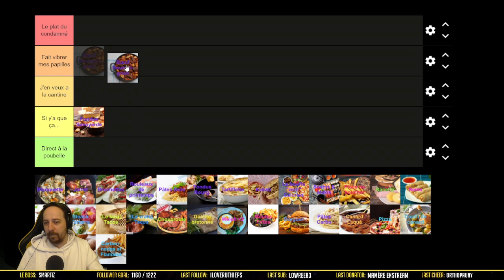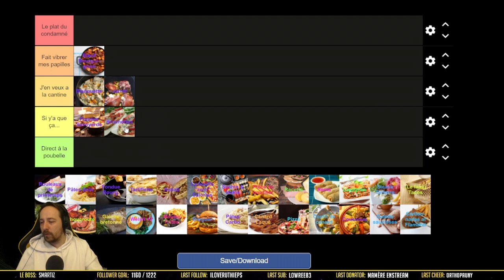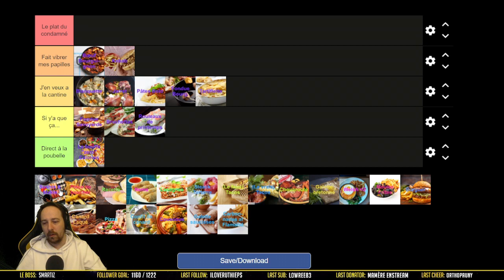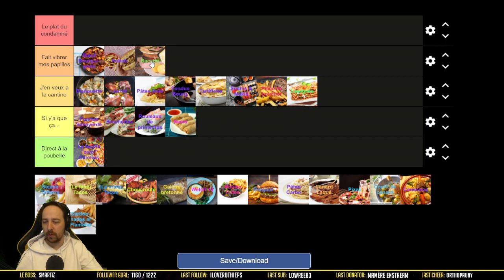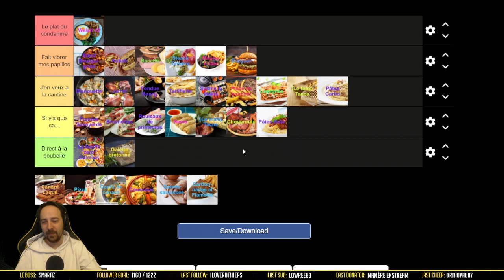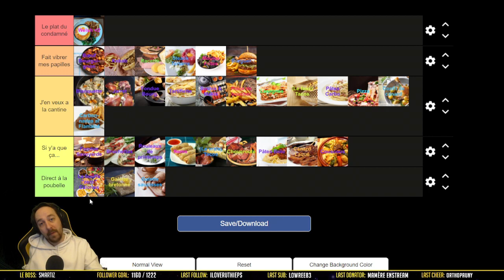Les Plats - Tier Listes de l'Avent n°18